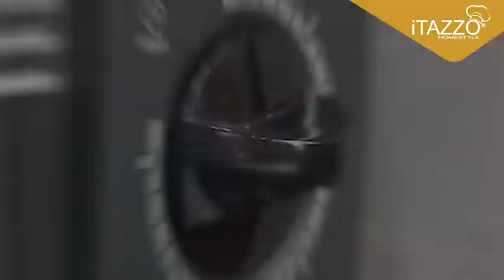OmeletteCake 抱抱卷蛋糕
Ingredients A:
Corn Oil – 40 ml, Milk – 40 ml, Low-gluten Flour (Sieved) – 50 gm, Egg Yolks – 4, Vanilla Essence – Some

Ingredients B:
Egg Whites – 4 pcs, Caster Sugar – 30 gm

Ingredients C:
Vegetable Cream (Chilled) – 200 ml, Caster Sugar – 15 gm, Fruits (Strawberry, Blueberry, Mango) – sufficient amount for garnishing

Spare Utensil:
Baking Tray – 1 pc, Parchment Paper – 1 pc, Round Cup – 1 pc, Piping Bag – 1 pc, Piping Tip – 1 pc

Methods:
1. Mix well the corn oil and milk of ingredient A, add the low-gluten flour, and mix well. Add the egg yolk and vanilla essence to mix well, set aside for use.

2. Put the egg whites of ingredient B into the i-Processor, set at speed 1 and blend for 3 minutes. While whipping, add the sugar slowly into the i-Processor in 3 intervals.

3. Pour half of the whipped egg whites into the egg yolk mixture of Step 2, mix well, then pour the egg yolk mixture back into the remaining egg whites to mix well. Do this process fast and light as to avoid deforming.

4. Line the baking pan with parchment paper, pour the cake batter into the pan, smooth out the surface and tap both sides of the baking pan to knock out bubbles.

5. Preheat the oven at 160°C, using upper and lower heating, place the baking pan in the middle rack, and bake for 20 minutes. After baking, let it cool slightly, then use the round cup to cut the cake into round shape.

6. Pour the vegetable cream of ingredient C into the i-Processor, set at speed 8 and blend for 4 minutes. Put the piping tip into the piping bag, then put in the vegetable cream. Squeeze the piping bag to draw a S shape on the cake, garnish with fruits. Ready to serve.

Tips:
* To make successful whipped egg white, avoid adding any liquid in the egg white and the i-Processor must be completely dry.
* Over blending or whirling the whipped egg white will disappear its bubbles.

材料A ：
玉米油 – 40 ml, 牛奶 – 40 ml, 低筋面粉 （过筛） – 50 gm，蛋黄 – 4 颗，香精 – 适量

材料B ：
蛋白 – 4 颗， 细糖 – 30 gm

材料C ：
植物奶油（冷藏） – 200 ml，细糖 – 15 gm， 水果 （草莓，蓝莓， 芒果） – 适量

做法：
1. 将材料A的玉米油和牛奶混合均匀，放入低筋面粉拌匀后，最后加入蛋黄和香精并搅拌均匀备用。

2. 将材料B的蛋白放入智能养生机内，设定1号搅拌3分钟。搅拌时，分3次加入细糖。

3. 先将一半的打发蛋白倒入步骤1的蛋黄糊，翻拌均匀，之后将全部的蛋黄糊倒回剩余的蛋白中再次翻伴均匀。整个过程手法要轻，要快，避免消泡。

4. 烤盘垫烤纸，将蛋糕糊倒入盘中，表面抹平，轻磕两下，震出气泡。

5. 预热烤炉160°C，上下火，烤盘放中层，烤20分钟。烤好后， 稍微冷却后就用杯子切出圆型蛋糕饼。

6. 将材料C的植物奶油倒入智能养生机，设定速度8号4分钟。将裱花嘴放入裱花袋，再将发硬的植物奶油放入， 画S形挤在蛋糕饼上， 再加入水果做装饰， 即可享用。

温馨提醒：
* 要成功的打发蛋白，请避免在蛋白加入任何液体和智能养生杯是全干的。
* 不要过度搅拌/涂抹蛋白霜，因为会导致蛋白霜的气泡消掉。